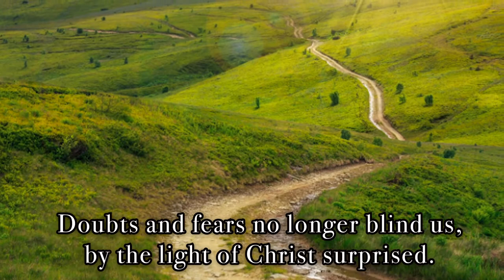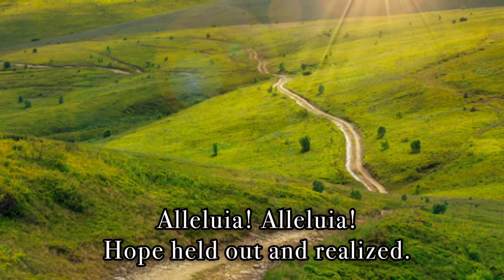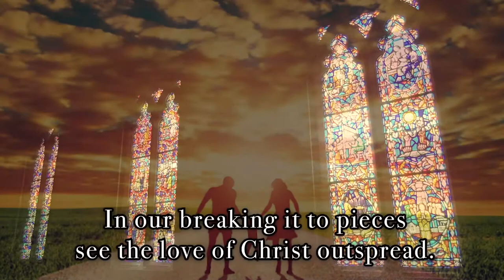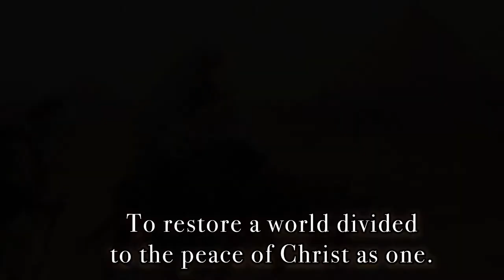“At the Font We Start Our Journey” Jeffery Rowthorn